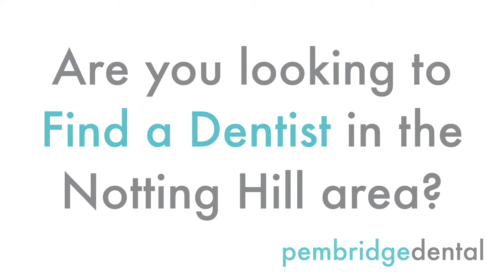Find a Dentist Notting Hill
- In this video you can find information on find a dentist at Pembridge Dental in Notting Hill. If you would like more information or to make an appointment please do get in touch on 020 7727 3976.

If you prefer to read, rather than watch the video, here’s the transcript:

Are you looking to find a dentist in the Notting Hill area?
I am very pleased to introduce you to the friendly team at Pembridge Dental. Offering you a broad range of high quality dental services in and around Notting Hill including Cosmetic Dentistry, Teeth Whitening, Crowns, Bridges, Veneers, Invisalign and your usual Preventative Dentistry and Hygienist treatments. Our website gives you a full run down of the services we provide and an idea of costs. So there is no need to continue your search to find a dentist as we promise to provide you with the very best service available in Notting Hill. Please call our friendly team at Pembridge Dental today on 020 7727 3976 or click the link below now.